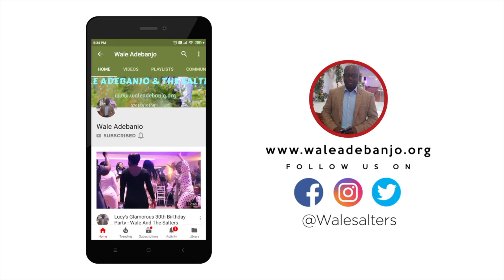Oh Sing My Soul - Wale Adebanjo ( 5 minutes Medley)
5 minutes of praise medley.